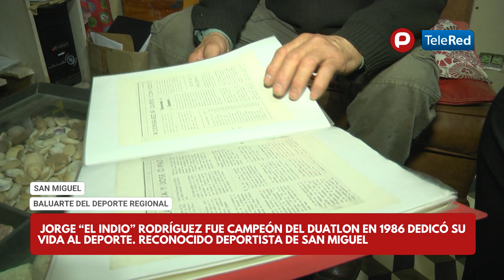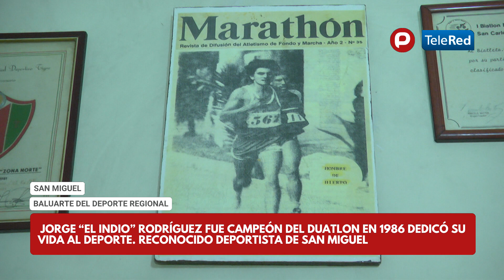SAN MIGUEL - BALUARTE DEL DEPORTE REGIONAL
JORGE “EL INDIO” RODRÍGUEZ FUE CAMPEÓN DEL DUATLON EN 1986 DEDICÓ SU VIDA AL DEPORTE. RECONOCIDO DEPORTISTA DE SAN MIGUEL. NOTA CON EL ORGULLO LOCAL